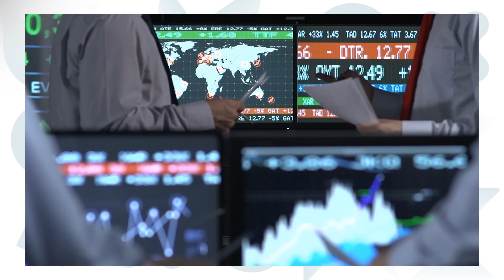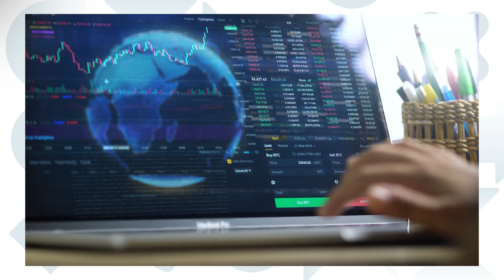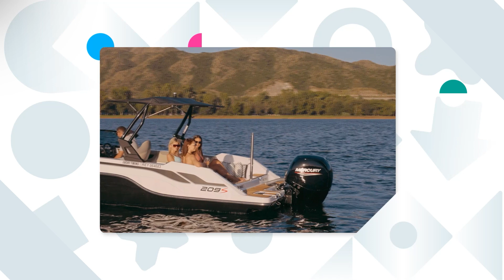La Argentina es el país con más startups tecnológicas realmente innovadoras - Programa 2713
👨🏻‍💻👩🏻‍💻 Las empresas de tecnología profunda, son aquellas que se dedican a desarrollar innovaciones tecnológicas o científicas muy significativas, y Argentina, se distingue en la región por el desarrollo de este tipo de compañías.